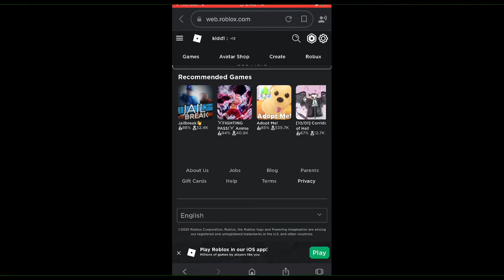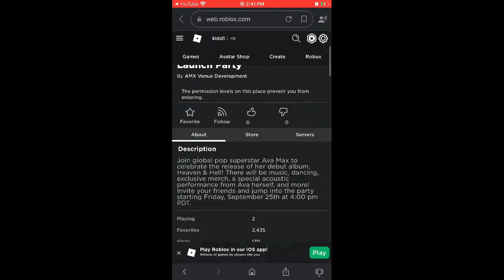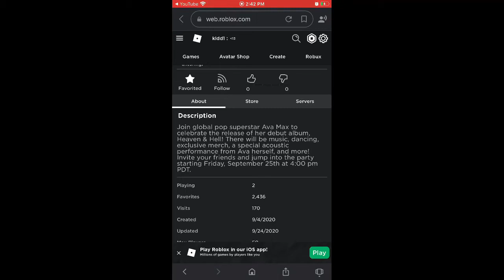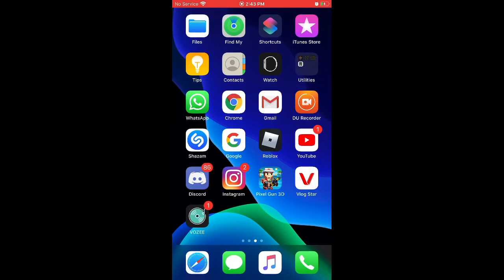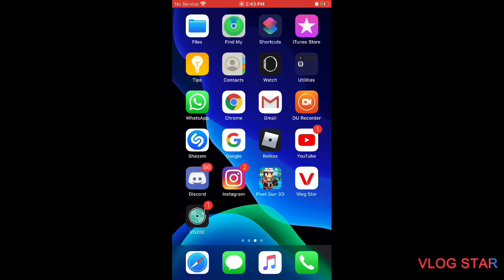MEW HALLOWEEN EVENT!!! PIRZES COMING OUT TOMORROW